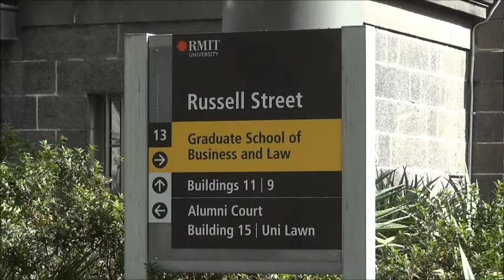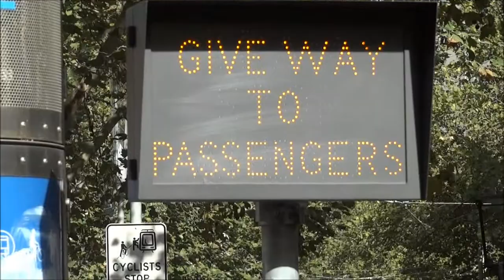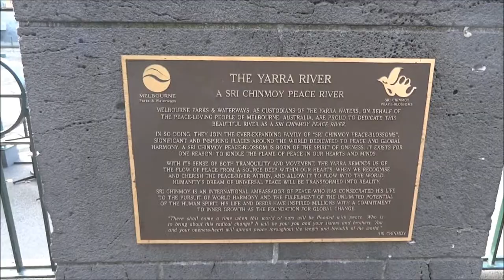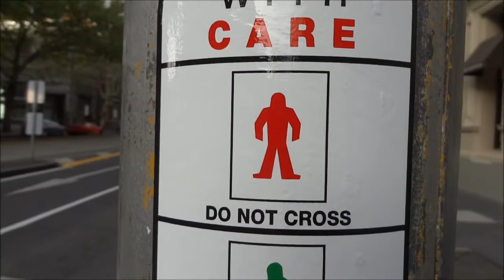Мельбурн - Европейская Элегантность. Путешествие по Австралии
Прогулка по культурной столице Австралии - Мельбурн. Путешествие по Австралии продолжается.

Австралия,
Путешествие по Австралии,
Что посмотреть в Австралии,
Australia,
штат Виктория,
Мельбурн